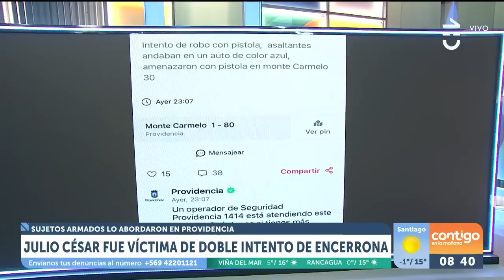MOMENTO EXACTO: Cámaras captaron escape de JC Rodríguez de encerrona - Contigo En La Mañana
Julio César Rodríguez vivió un complejo episodio al ser víctima de un intento de encerrona en Santiago.

Cámaras de tránsito captaron el momento exacto en que el conductor de Contigo en La Mañana escapó del robo.